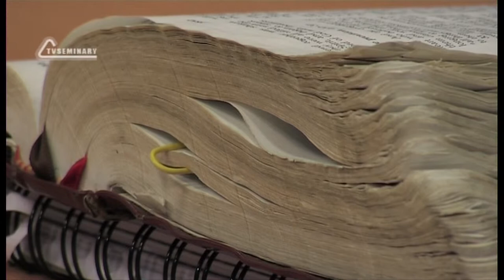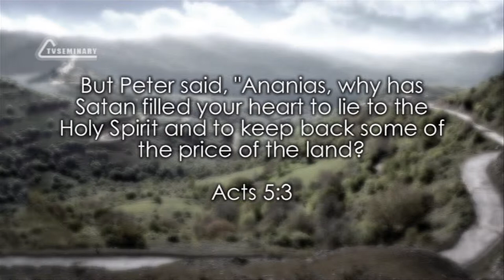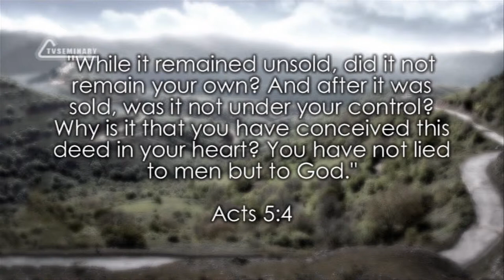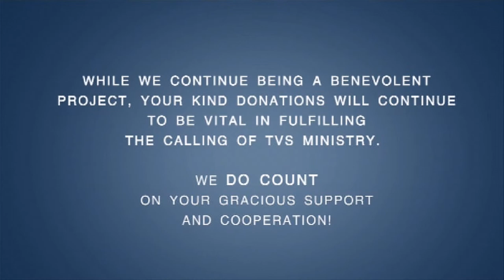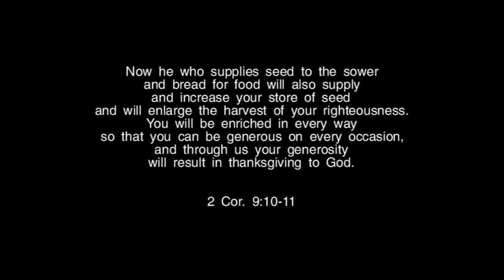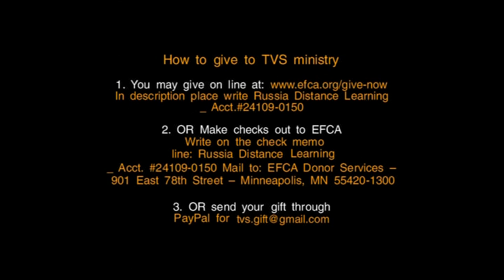BS232 Eng 14. Judgement upon Ananias and Sapphira (Acts 5: 1-11)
Three great things happen in Acts 5. And the first thing is a very hard thing. In this lecture Ronnie Stevens talks about one of the well-known stories in the Book of Acts which is one of the hardest to understand. The judgement upon Ananias and Sapphira is also hard to explain and to accept. It is so easy for us to judge God, but why shouldn't He judge sinners? We see how the chuch was tested from within.